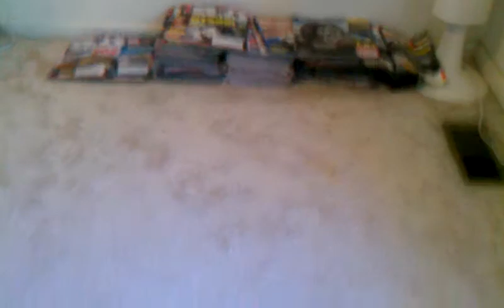Pied female Ball Python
Piebald Ball Python I have always wanted one of these! Can't decide what to breed her to. After seeing Justin Kobylka's collection in person and seeing his Dreamsicle I am thinking that or a Banna cross!